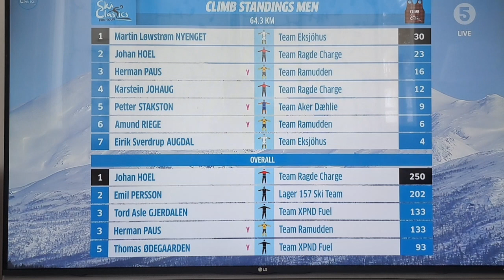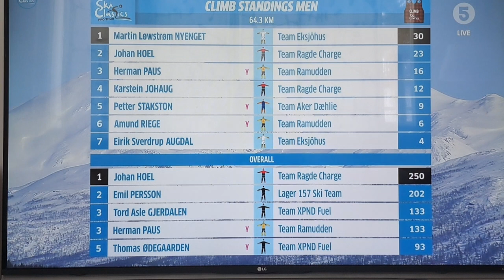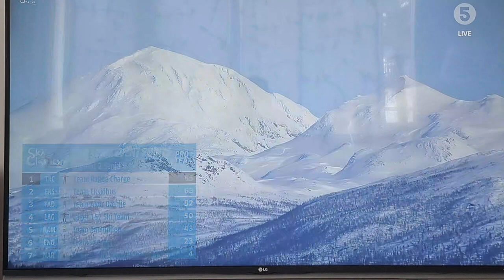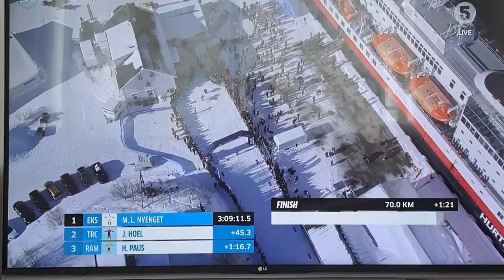Ski Classic.Summit 2 senja 70km. Last 9km.